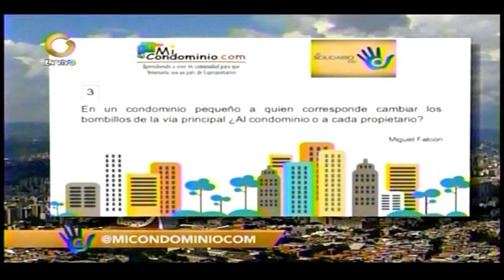¿En un condominio pequeño a quien corresponde cambiar los bombillos de la via principal?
¿En un condominio pequeño a quien corresponde cambiar los bombillosde la via principal?